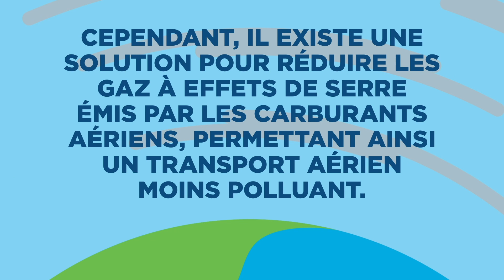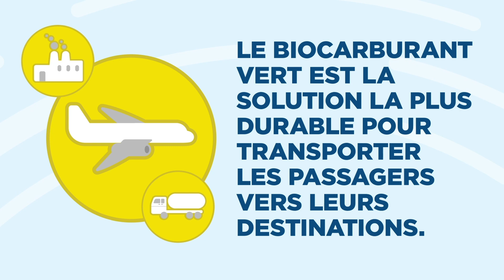Présentation de Biocarburant Carinata